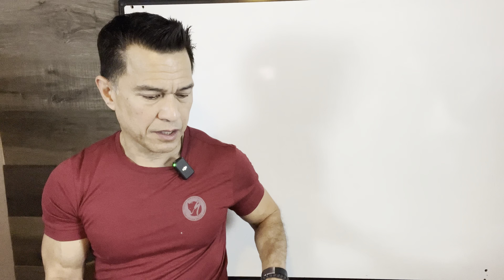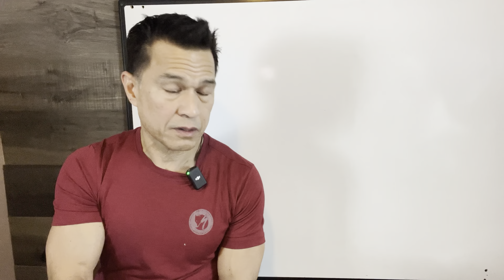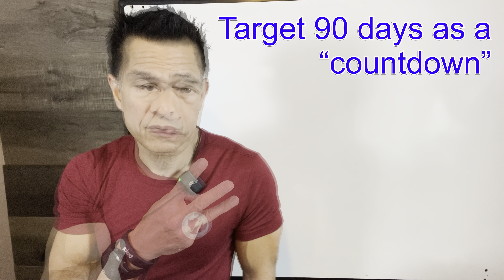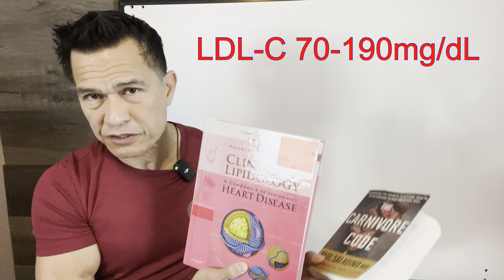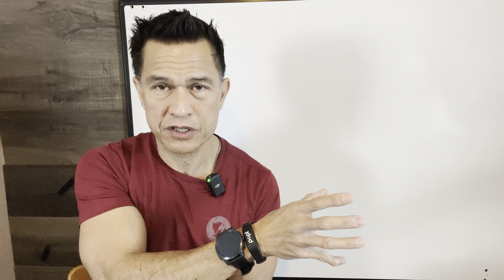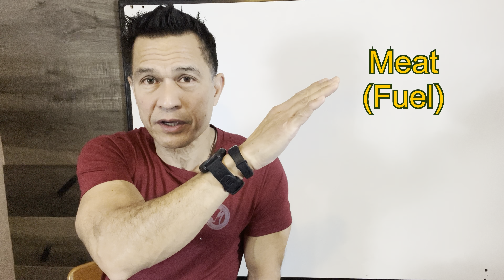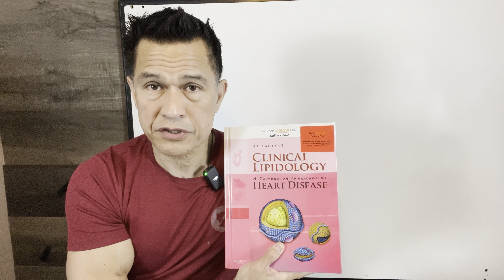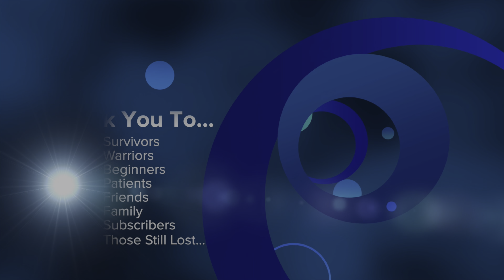My Carnivore Advice